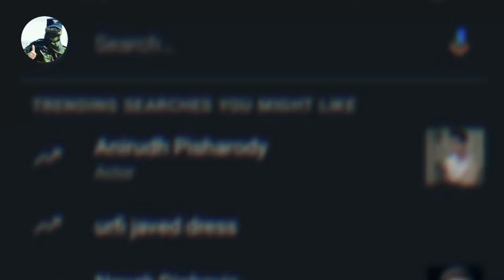Edit isi commando || Markhor Pak Army || PAk Army Attitude status|| pak Army Whatsapp status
1: pak army Supermacy
2: pak army edit
3: pak army status video
4: pak army status new
5: pak army status 2021
6: pak army status 30 second
7: pak army status video for whatsapp
8: Pakistan army status for whatsapp
9: pak army attitude status
10: pak army attitude status for whatsapp
11: Pakistan army attitude status
12: Pakistan army attitude whatsapp status

AGENCY x PAK ARMY 🇵🇰 .Edit

Description
PAK ARMY 🇵🇰. EDIT

1: pak army edit
2: pak army status
3: pak army status video
4: pak army status new
5: pak army status 2021
6: pak army status 30 second
7: pak army status video for whatsapp
8: Pakistan army status for whatsapp
9: pak army attitude status
10: pak army attitude status for whatsapp
11: Pakistan army attitude status
12: Pakistan army attitude whatsapp status
13 : Pak Army WhatsApp Status
ISSB PAK ARMY OFFICERS SWAG💪🇵🇰 army pma issb pakistanarmy pmakakul armysongPak Army new viral status 👑